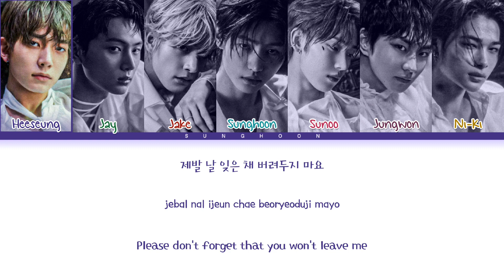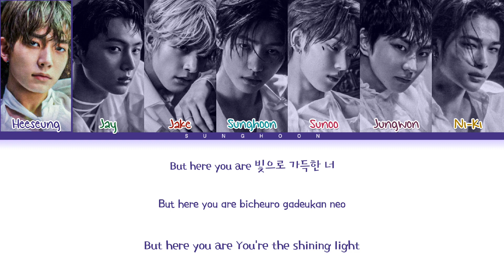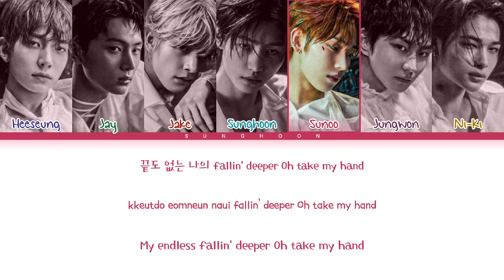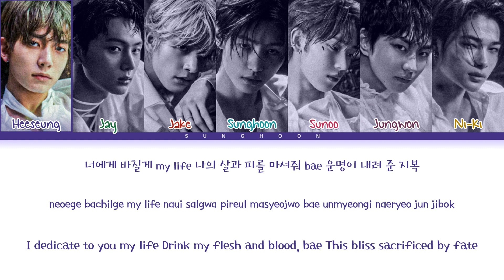ENHYPEN 엔하이픈 'Sacrifice (Eat Me Up) color coded lyrics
artist : ENHYPEN 엔하이픈
song : Sacrifice (Eat Me Up)
album : DARK BLOOD
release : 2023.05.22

color coded lyrics by sunghooldz